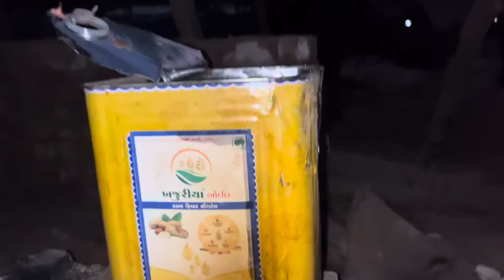Finally Ranjitji Parvati bhabhi ko ghar pe li hi aaya 😁 | Thakor’s family vlogs